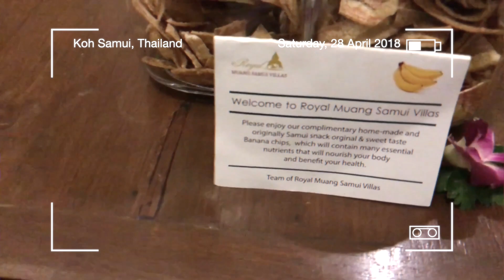CERITAKU BERTEMU SUAMI DARI INGGRIS PART 2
SOCIALS

FYI
✩ Which country do you live in? Currently in Hong Kong

Silakan comment kalo teman-teman mau request video.

Ribka xoxo 💕